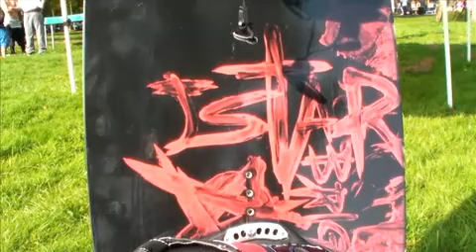Skullcandy Railbattle wake 2009 (interview Daan Rigter)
IWKB:05 Skullcandy Railbattle Wakeboard @ Burnside cablepark in Emst
Interview Daan Rigter